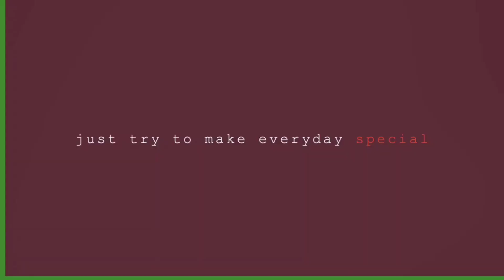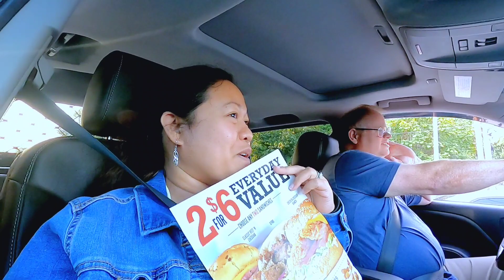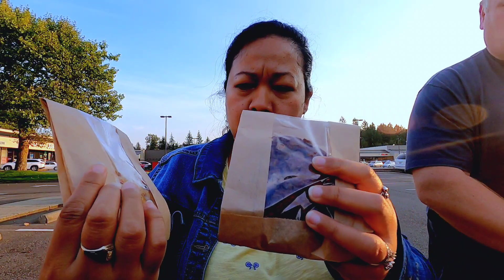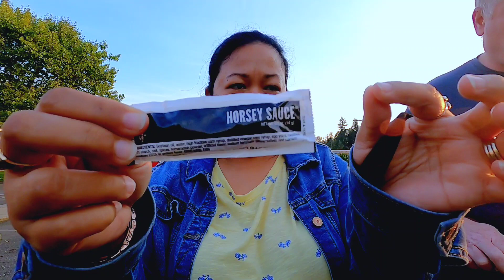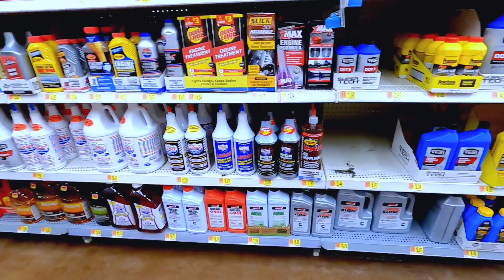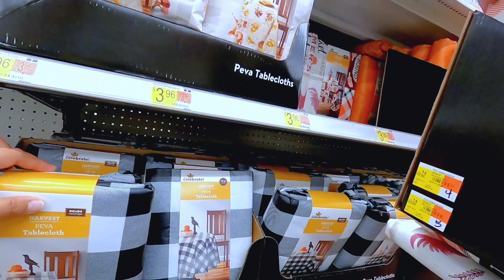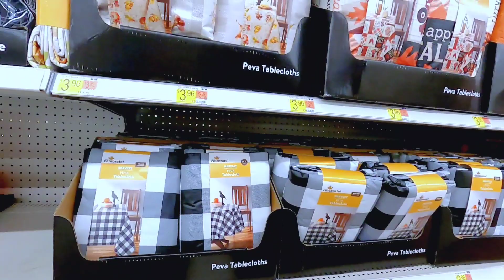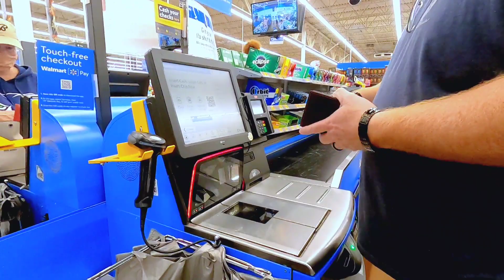Life in America: A Day in My Life | Justice's Vlog 001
Hi everyone this would be my first eveyday life vlog here in America. I hope you like my video and thank you for supporting my channel. God bless and keep safe always ☺☺